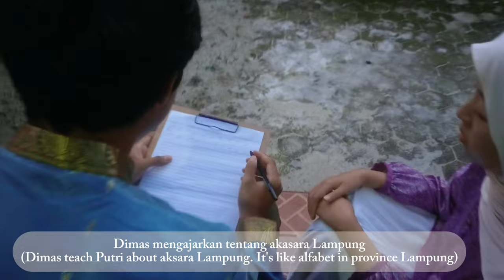IAVC24 Unity in Cultural Diversity